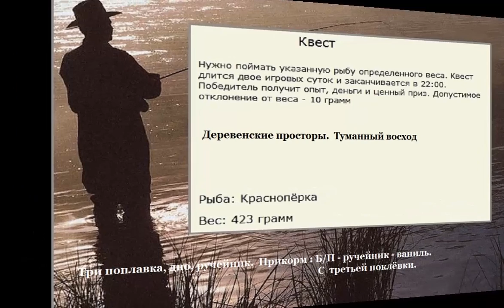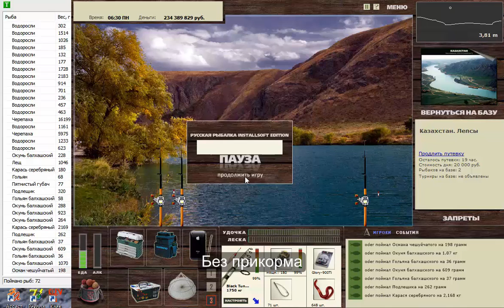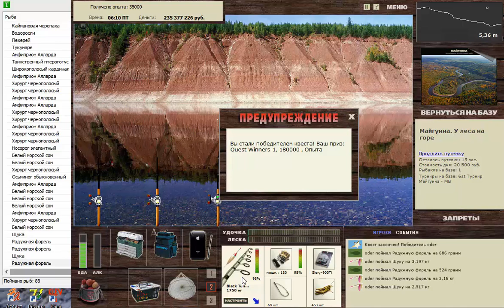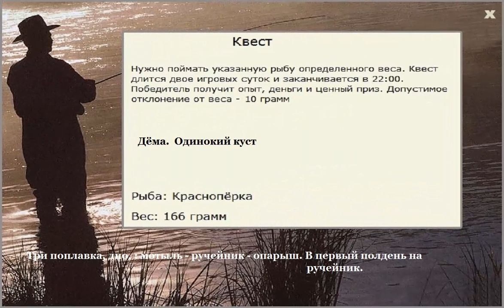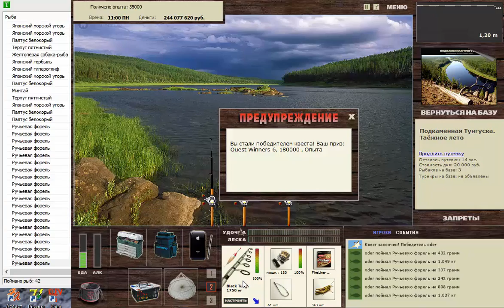Квесты 19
Продолжаем собирать сыгранные квесты : Краснопёрка.423, Окунь балхашский.107, Радужная форель.691, Синежаберный санфиш.269, Краснопёрка.166, Ручьевая форель.436